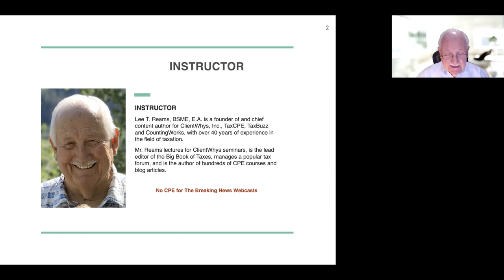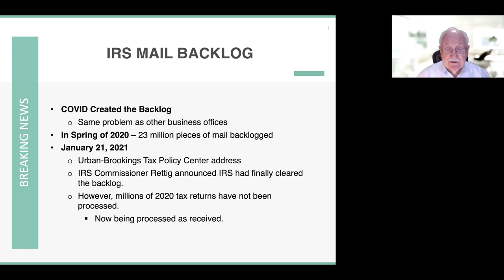Breaking Tax News 1/26/21: IRS Explains Mail and Tax Refund Delays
If you are like millions of others wondering where your 2019 refund is, or why the IRS has not responded to your mail here is the answer. Lee Reams Sr. breaks down all you need to know in this 2 minute video.